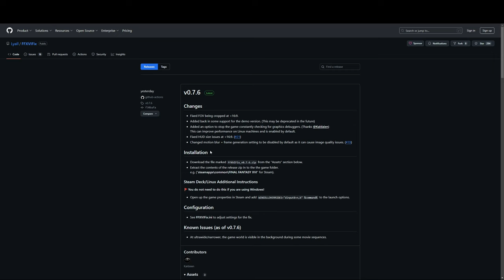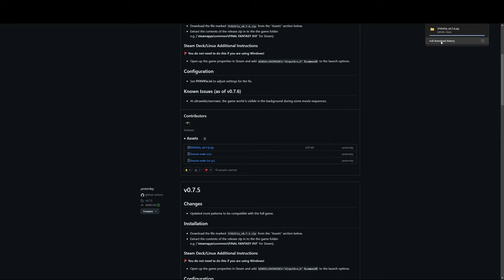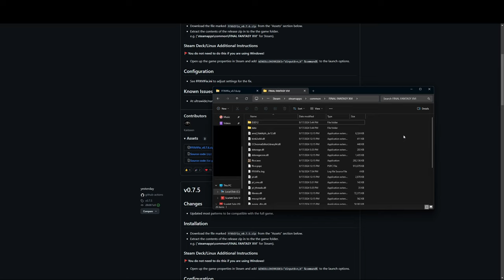How to Fix Cutscene Framerate Issue on PC for Final Fantasy XVI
Have cutscenes been playing at really low framerates while playing the new PC version of Final Fantasy XVI? In this video I show you how to apply the fix that will get cutscenes running smoothly as well as other benefits such as unlocking ultrawide support.

0:00 Intro
0:32 Before/After
0:45 Making the Fix
2:21 Outro